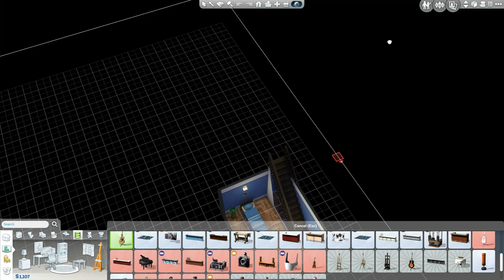-ไทย- The Sims 4: Get Together - 7 (บอกผมทีได้หมาย)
The Sims 4: Get Together เป็นภาคเสริมตัวที่สองของ The Sims 4
ภายในเกมมีฟีเจอร์ใหม่ๆ มากมายและมีเมืองใหม่ Windenburg